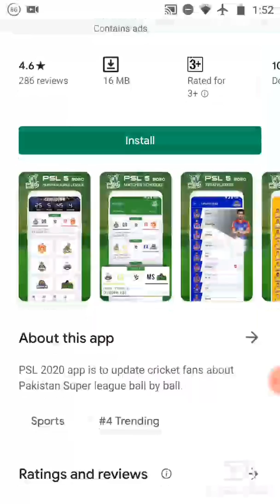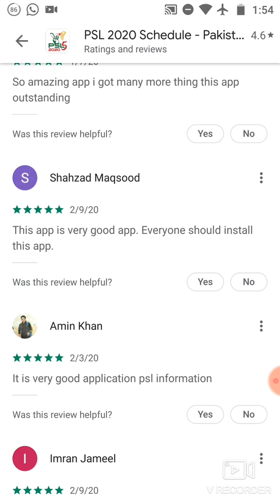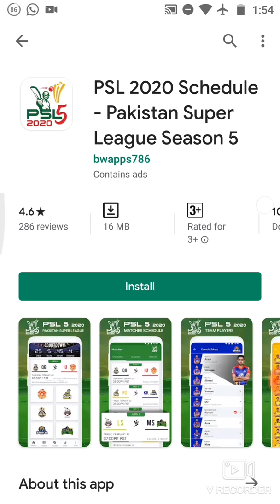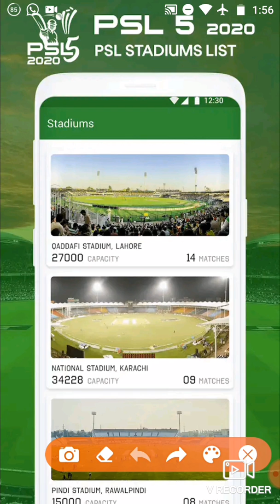PSL6 Live Telecast 2021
PSL Live Telecast 2020